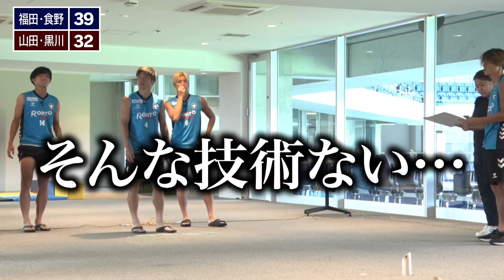【モルック対決】プロのサッカー選手は異なる競技も上手いのか？ガンバ大阪の山田、福田、食野、黒川が本気でモルック対決！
【モルック対決】
プロのサッカー選手は異なる競技も上手いのか？
ガンバ大阪の山田・福田・食野・黒川が本気でモルック対決！

ガンバ大阪の公式YouTubeチャンネル へようこそ。ガンバ大阪の最新の映像はもちろん、
ホームゲームを中心に密着している「HOME GAME REPORT」や解説するっGなどここでしか見れないコンテンツが盛りだくさん！